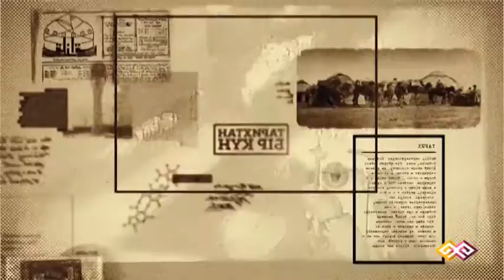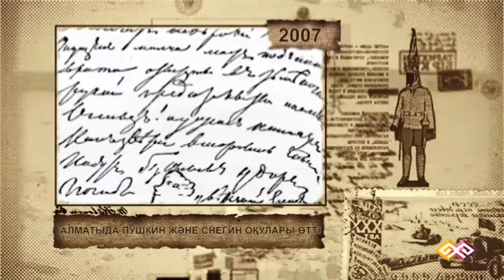"Тарихтан бір күн" - 16.08.2015